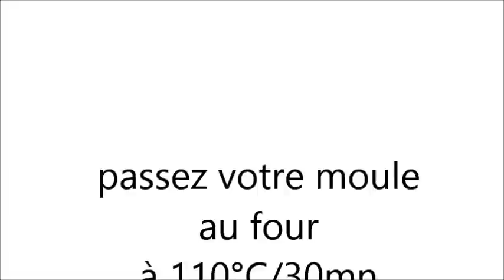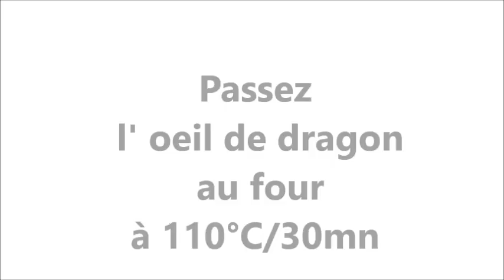TUTO FIMO POLYMERE ANATOMIE OEIL DE DRAGON EN PATE POLYMERE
Liens vidéos: Anatomie